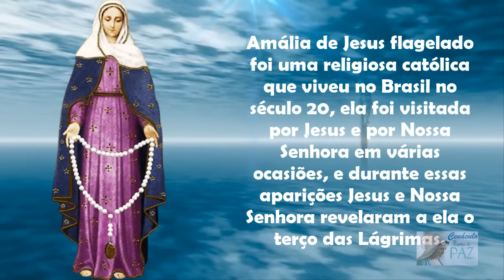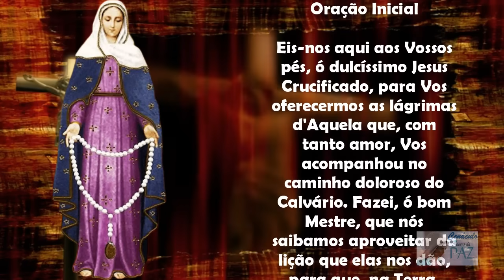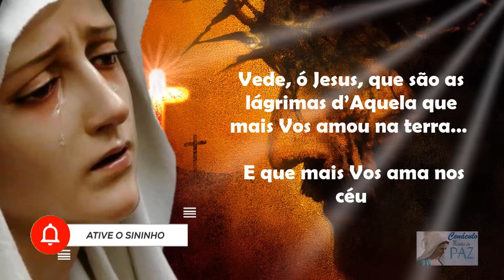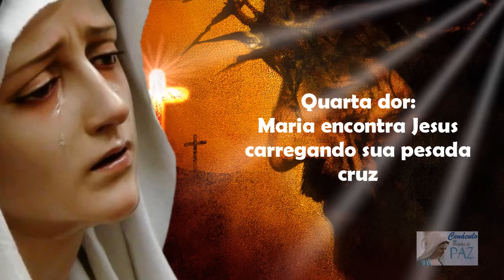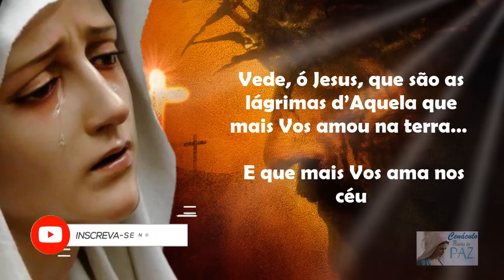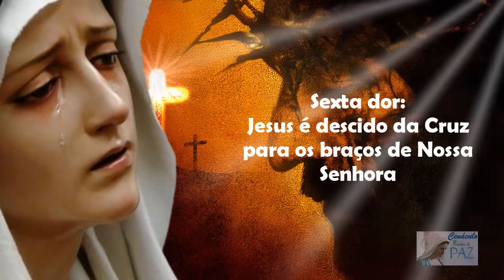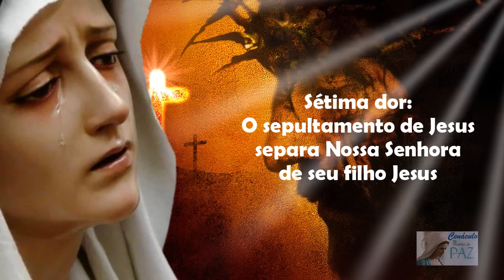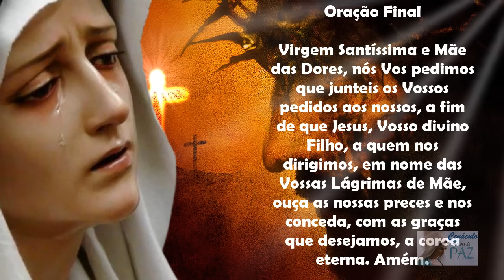Terço das Lágrimas de Nossa Senhora - Coroa Das Lágrimas de Maria (Domingo, 24/03/2024)